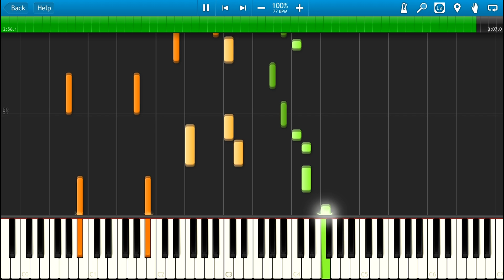Justin Timberlake - Mirrors Piano Cover